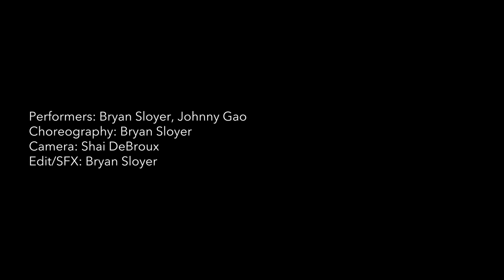Bryan Sloyer v Johnny Gao Practice Fight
Performers: Bryan Sloyer, Johnny Gao
Choreography: Bryan Sloyer
Camera: Shai DeBroux
Edit/SFX: Bryan Sloyer